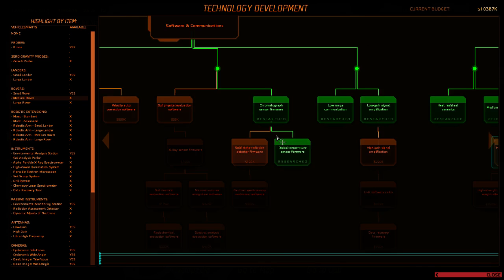TAKE ON MARS - Episódio #013 - Explorando Mars